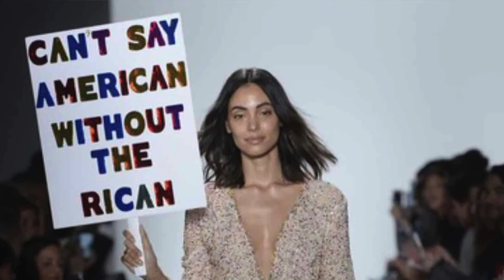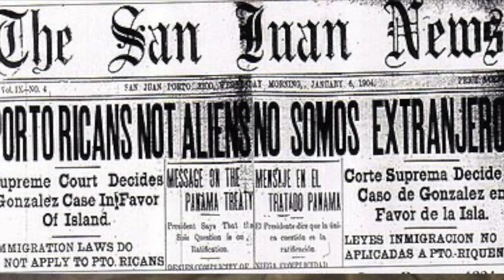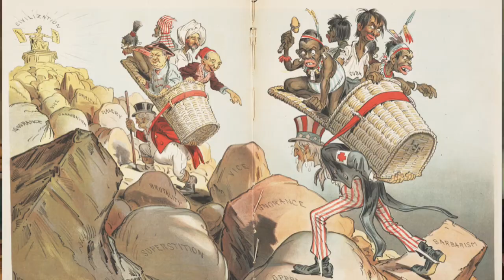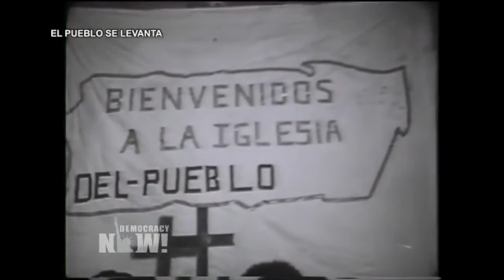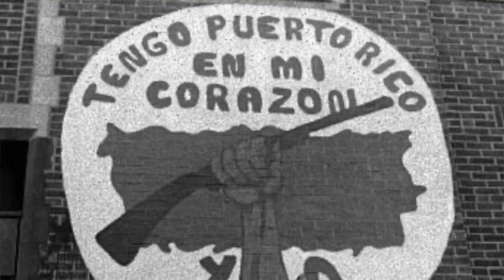Immigrant NYC, Episode 8: Becoming Nuyorican (1898-2010)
This episode explores the intimate history Puerto Rico and the mainland US that led to a significant community of Puerto Ricans developing in NYC. Beginning during the Spanish Colonial period this video traces the revolutionary organizing of Puerto Ricans in exile in 19th Century New York City. Yet the episode is centered in after the Spanish-American War when governance over the island was transferred to U.S. authorities. It examines the evolving status of the population. Initially, Puerto Ricans were deemed by the U.S. Supreme Court non-Citizen subjects, denied both autonomy and equal status. During World War I, in an effort to swell U.S. military ranks, Puerto Ricans were made citizens so that they could be drafted. After World War II the New York government encouraged migration to NYC so that the city's factories could exploit cheap Puerto Rican labor. An powerful Puerto Rican community developed in the city and vied for political influence through radical organizing during the height of the Civil Rights movement.